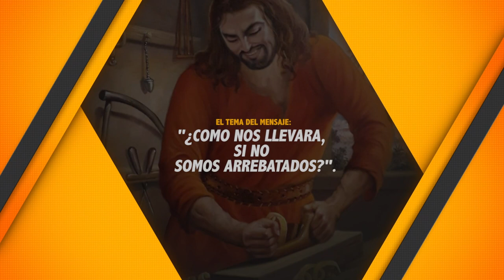¿COMO NOS LLEVARA, SI NO SOMOS ARREBATADOS? 14/2/2022